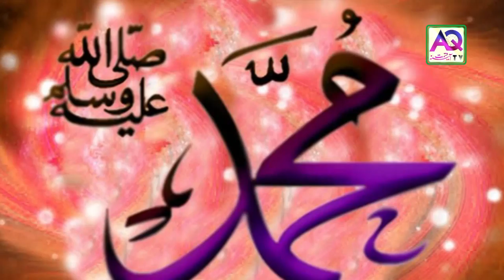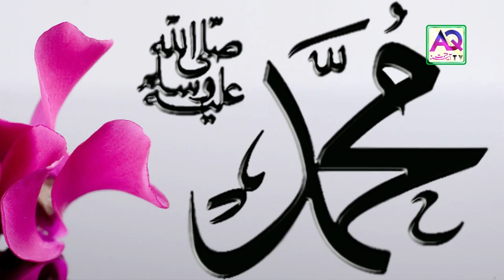Muzaffar Warsi ka wo Kalam jo Aj tak Mukamal Apnay Nahe Suna | مظفر وارثی | AQ TV